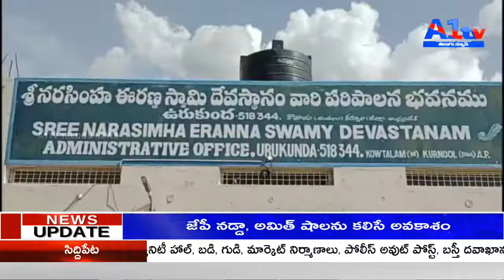తనపై వస్తోన్న ఆరోపణలు నిజం కాదు - సూపరింటెండెంట్ KURNOOL